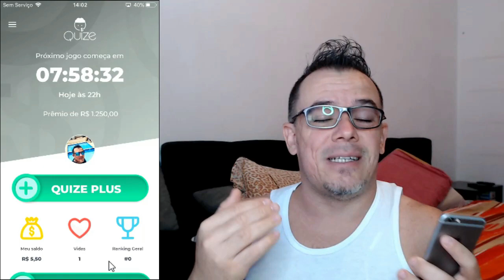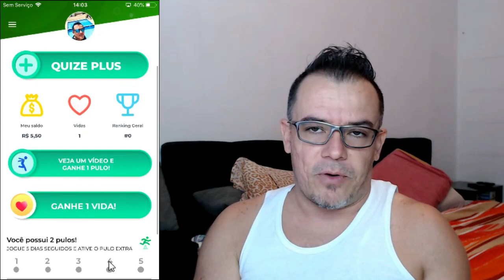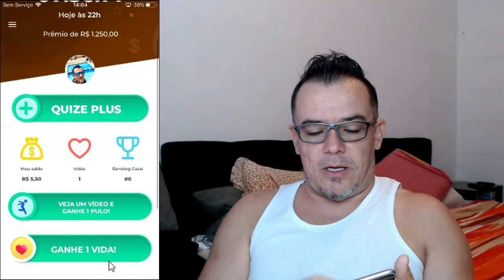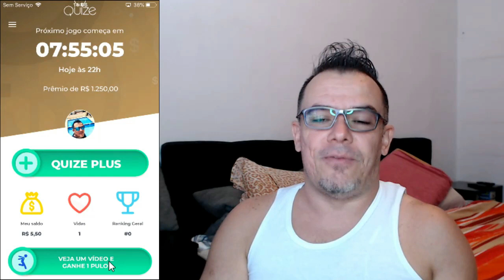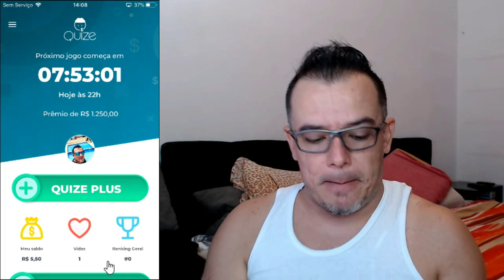BAIXOU GANHOU R$ 5,50 NO QUIZE ! HOJE COM PERGUNTAS DA MARVEL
Ola pessoal, segue mais um vídeo para indicar um ótimo aplicativo, que além de ensinar e se divertir, você pode ganhar uma graninha.. Bom né..

Ja baixa pra começar ganhando R$ 5,50

Já conhece o Quize? O Game Show ao vivo que te da dinheiro de verdade? Baixe agora e utilize o apelido 'rickbb35' durante a criação de sua conta!